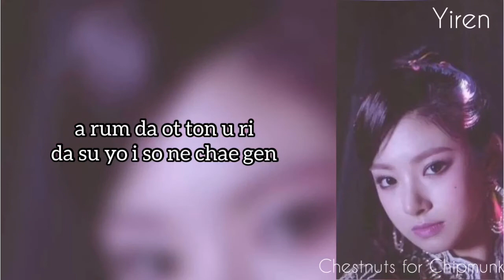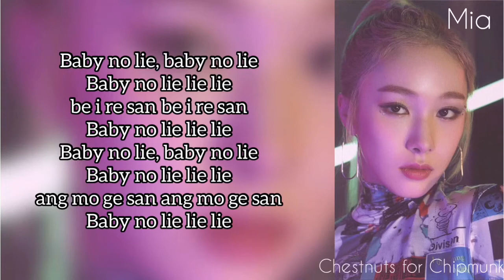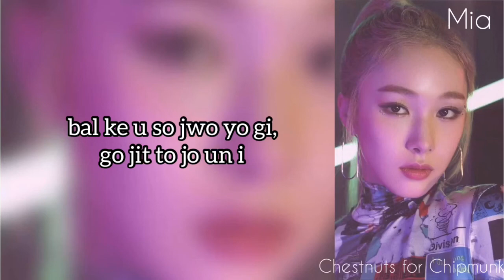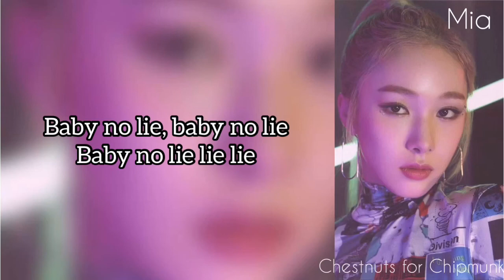[Easy Lyrics] EVERGLOW - NO LIE